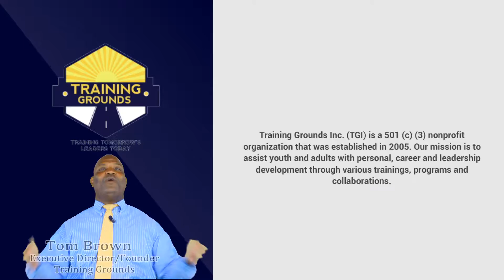Sponsor Package4 9 21 16